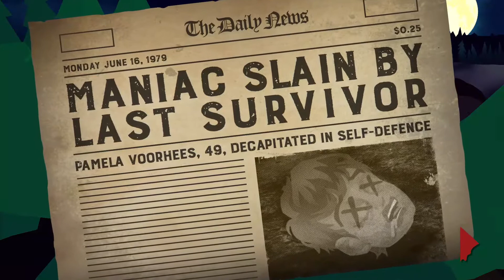Friday the 13th: Killer Puzzle - PC Strategy Game, Crystal Lake Memories Playthrough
A look at the Crystal Lake Memories episode of Friday the 13th: Killer Puzzle, a gore-filled strategy game (no commentary)..."Jason will terrorize victims from the campgrounds of Crystal Lake to the highrises of Manhattan, from supermax prisons to space stations... and beyond!" 🔪